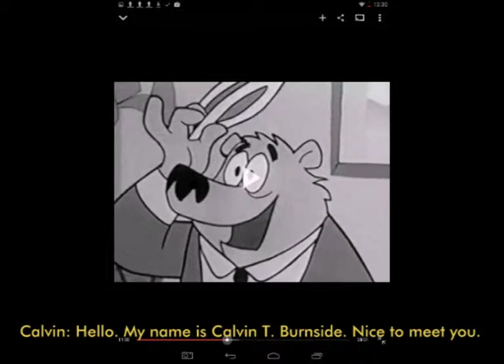Friends & gang in Tokyo! Part 1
Calvin, a 28-year old Warner up with Colonel Montgomery James Klaxon, meets Calvin T. Burnside, the old bear and Colonel Montgomery James Klaxon, the good-looking fox up with Mushu, the red dragon/hil